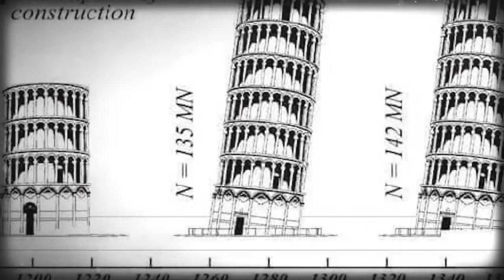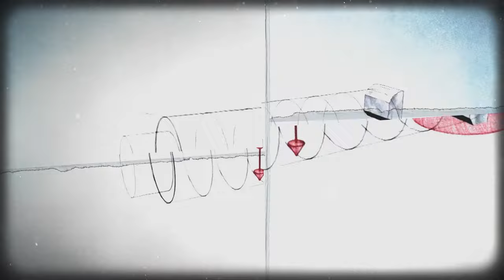Unlocking the Mystery of the Leaning Tower of Pisa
In this video, we'll take a look at the Leaning Tower of Pisa. This UNESCO World Heritage Site is one of the legendary Wonders of the World and is definitely worth a visit!

We'll discuss the history of the Leaning Tower of Pisa, as well as give you a tour of the tower itself. We'll also talk about some of the best ways to see the Leaning Tower of Pisa, including from a helicopter! So if you're ever in the vicinity of Pisa, be sure to stop by the Leaning Tower of Pisa!